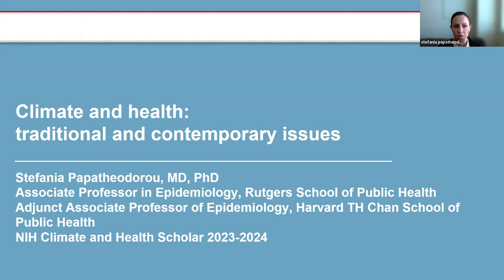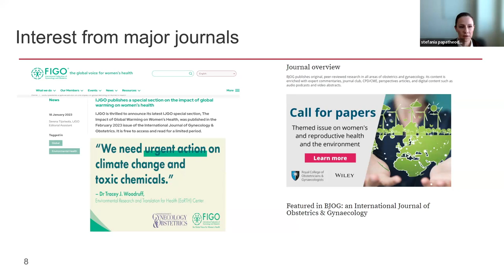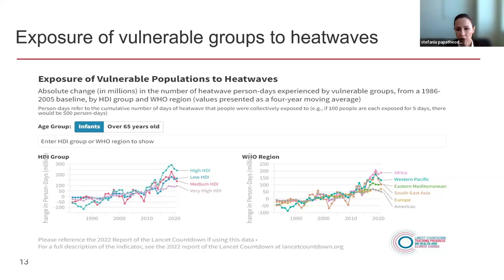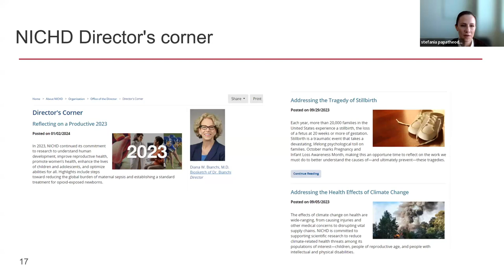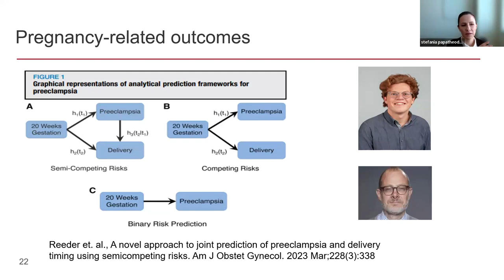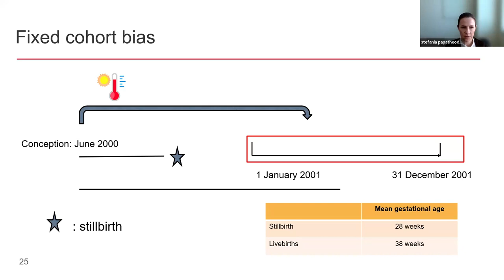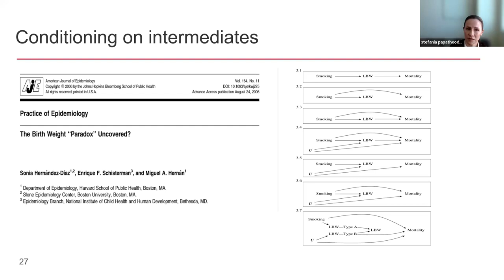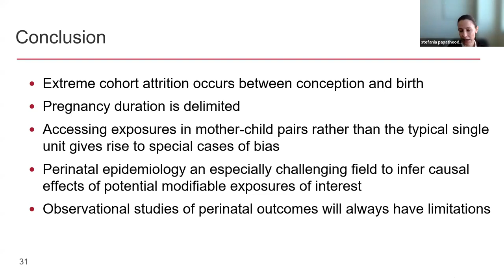Stefania Papatheodorou Seminar, February 14, 2024